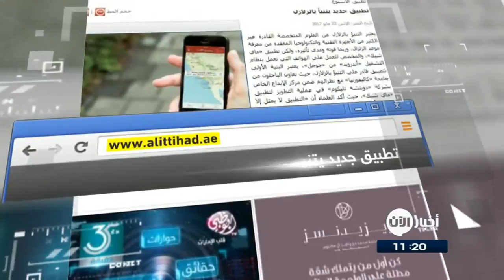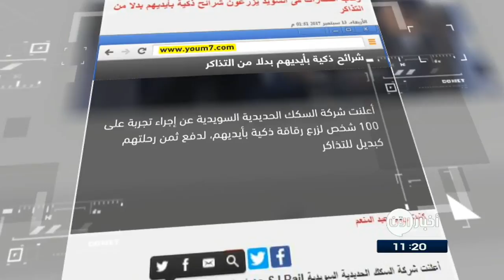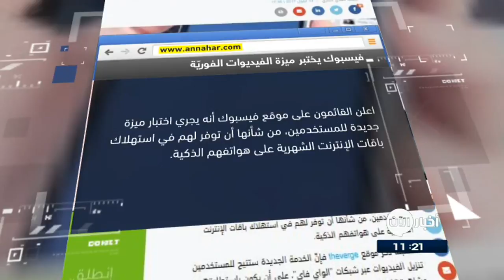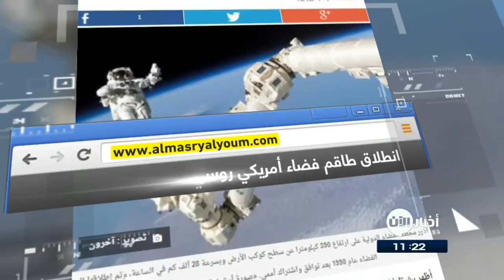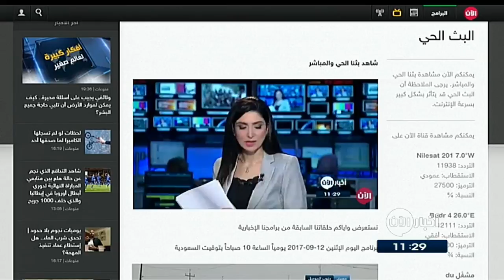14-9-2017 | نشرة اخبار اليوم لأهم الاخبار من تلفزيون الآن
أهم العناوين:
- وصول جميع الوفود المشاركة في أستانا-6
- المرصد: قوات_سوريا_الديمقراطية تتقدم على داعش في دير الزور
- مدير CIA: القاعدة أصبحت أضعف عما كانت عليه في عام 2001
- مناورات عسكرية في كوريا الجنوبية
- مجلس الامن يدين العنف في
- قتلى في حريق بمدرسة قرآنية في
- باحثون: التغيّر المناخي سيجعل الطقس أكثر رعباً
- اطعمة تقلل خطر سرطان القولون
- وزن زوجتك قد يؤذي صحتك